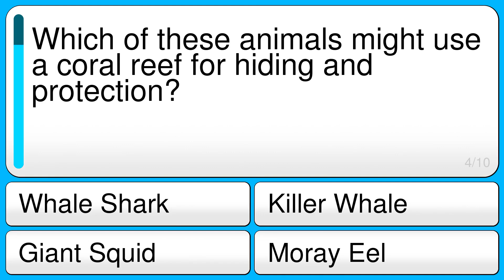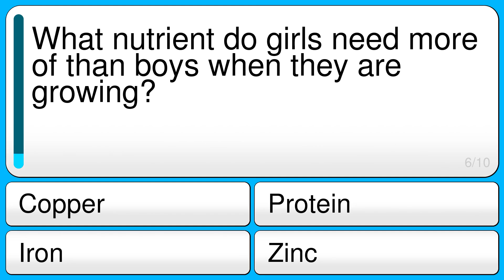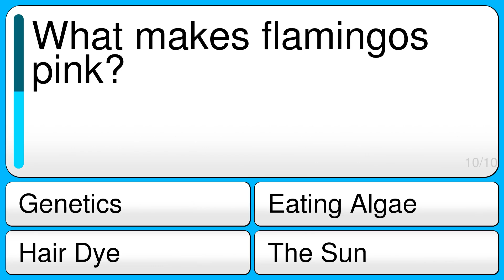Knowledge Quiz For Everyone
Question 1 : What does the abbreviation "M.P.H." stands for?
Correct : Miles Per Hour
Wrong : Man Power Heals
Wrong : Minutes Per Hour
Wrong : Miles Per Horse

Question 2 : What is the popular name for the Antirrhinum?
Correct : Snapdragon
Wrong : Rubmonkey
Wrong : Crackfish
Wrong : Bangfly

Question 3 : Which noble gas with the chemical symbol Ar is the 3rd most common in the atmosphere?
Correct : Argon
Wrong : Argos
Wrong : Argent
Wrong : Argonite

Question 4 : Which of these animals might use a coral reef for hiding and protection?
Correct : Moray Eel
Wrong : Giant Squid
Wrong : Whale Shark
Wrong : Killer Whale

Question 5 : What is a lumen?
Correct : Measure Of The Amount Of Light
Wrong : Well-Defined Cloud Mass
Wrong : Pressure Exerted By The Atmosphere
Wrong : Statement Of Expected Occurrences

Question 6 : What nutrient do girls need more of than boys when they are growing?
Correct : Iron
Wrong : Copper
Wrong : Zinc
Wrong : Protein

Question 7 : Which term refers to the regular abnormal warming of the Pacific Ocean?
Correct : El Nino
Wrong : Atlantic Effect
Wrong : Peru Current
Wrong : Trade Winds

Question 8 : Of which body system is the kidney an organ?
Correct : Excretory System
Wrong : Digestive System
Wrong : Immune System
Wrong : Circulatory System

Question 9 : What is the female praying mantis noted for doing to its partner while mating?
Correct : Biting Off Its Head
Wrong : Squeezing It To Death
Wrong : Liquefying It
Wrong : Paralyzing It

Question 10 : What makes flamingos pink?
Correct : Eating Algae
Wrong : Hair Dye
Wrong : Genetics
Wrong : The Sun